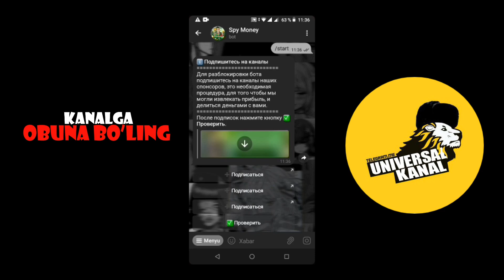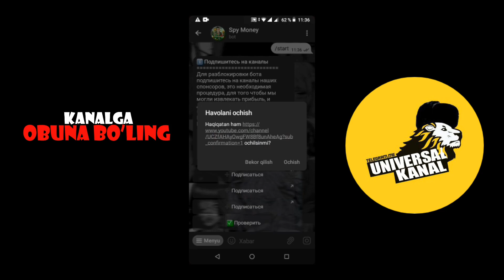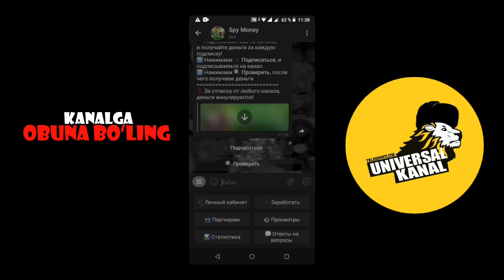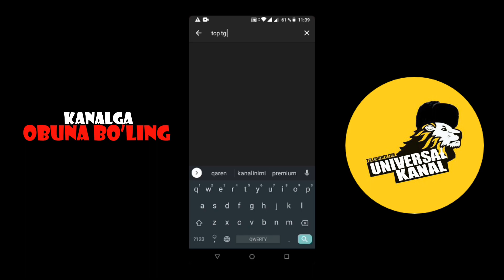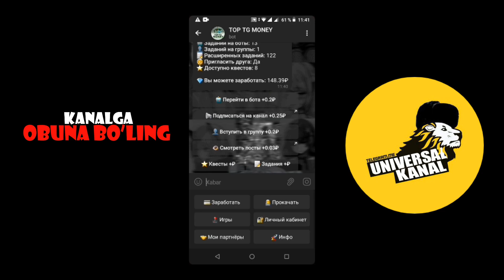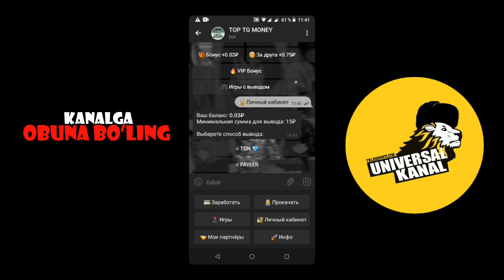Sarmoyasiz pul ishlash 2022 | Kuniga 500 rubl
Assalomu alekum dostlar bugungi videoyimizda sizlarga pul ishlasa buladigan telegram botlar haqida video tayyorladik umid qilamanki bu video manzur buladi sizlarga hammangizga raxmat